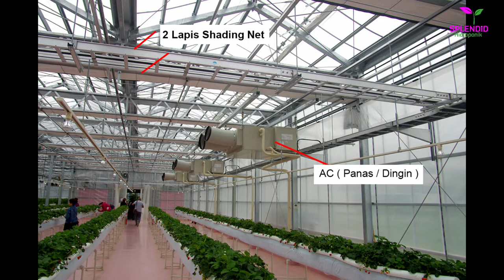Japan Hydroponic Strawberry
Japan Indoor Strawberry
All times harvest season ( 4 Season )
Temperature Control ( Air Conditioning, Cold and Heat )
Light Control ( Growing Light, Shading net )
Sensor ( EC, Temperature, Humidity, CO2 level, Light )
Pollination with Bees